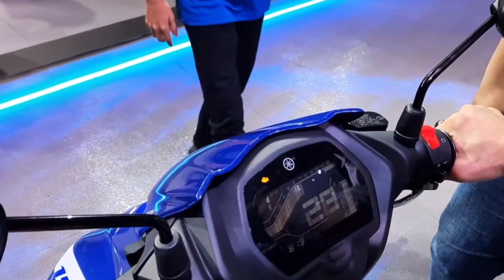exciter 155 Chính Thức Ra Mắt Thị Trường Việt Nam